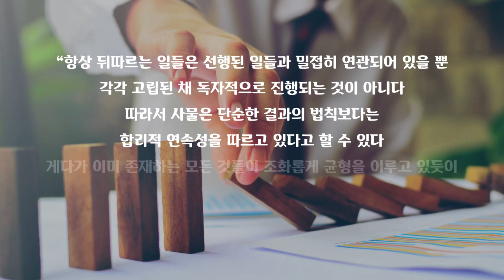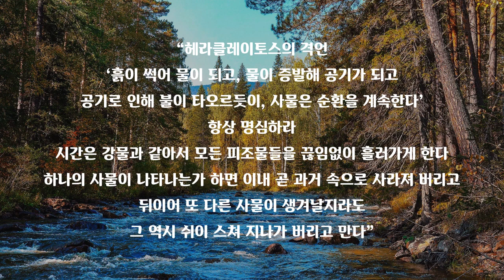하루 1분 명언 명상 『명상록; Meditations』 #16 │모든 것은 연관성 속에서 경이롭게 나타나는 것이다.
명상록; Meditations
마르쿠스 아우렐리우스(Marcus Aurelius Antoninus)

-로마제국 중흥 시대 5현제의 마지막 황제. 후기 스토아학파의 대표적인 철학자. 재위 기간 대부분을 화려한 제국 수도 로마가 아닌 변방 전쟁터에서 머물며, 군사들과 고락을 함께함.  전쟁 중 빈도보나(현재 오스트리아 빈)에서 58세에 사망.
『명상록』은 전쟁 막사에서 쓴 그의 일기로, 삶과 죽음에 대한 우주론적 통찰과 깨달음을 전해준다.

[ENGLISH]
Meditations
Marcus Aurelius Antoninus

"The things that always follow are only closely related to the things that precede them.
Each of them is not isolated and independent.
So things are not just about the law of consequence.
to follow reasonable continuity.
And just as everything that already exists is balanced in harmony,
Everything that's going to be created, too, in organic connections,
It's a phenomenal appearance.

"The maxim of Heraclitus.
The soil rotts into water, the water evaporates into air.
Just as the air burns fire, things continue to circulate.'
Always keep that in mind.
Time is like a river, making all the creatures flow constantly.
An object appears, and soon it disappears into the past.
Even if there's another thing that follows,
"And he's gone, too."